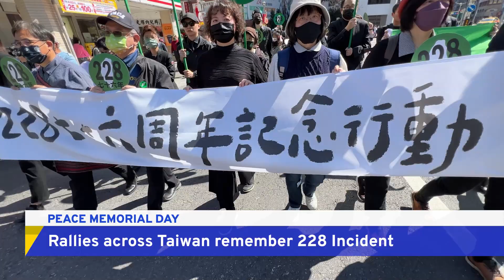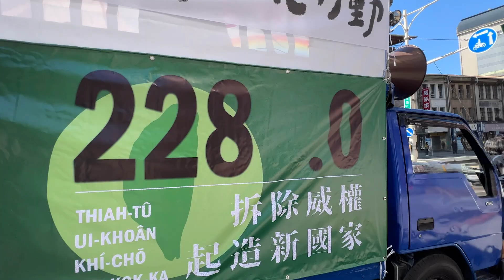Rallies Across Taiwan Remember 228 Incident | TaiwanPlus News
📹Reporters: Howard Chang/Bing Wang

February 28 is Peace Memorial Day in Taiwan. This year marks the 76th anniversary of the 228 Incident, a massacre that paved the way for 40 years of martial law. People are holding rallies around Taiwan on Tuesday to commemorate the struggles they’ve overcome.